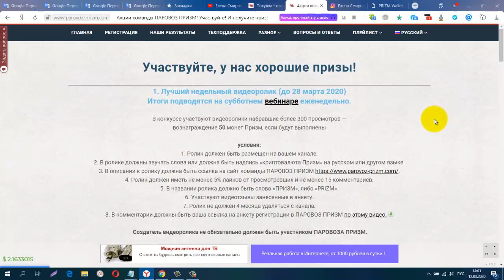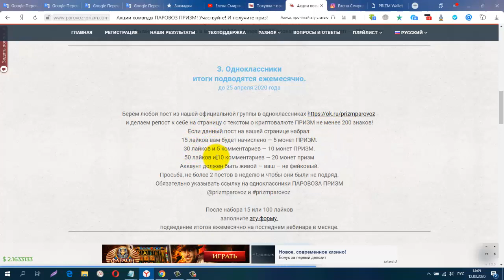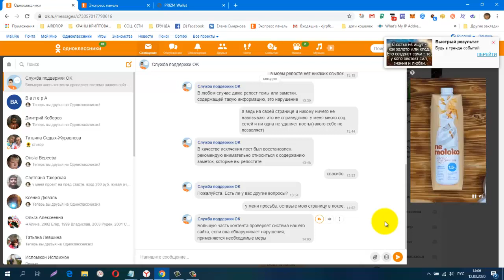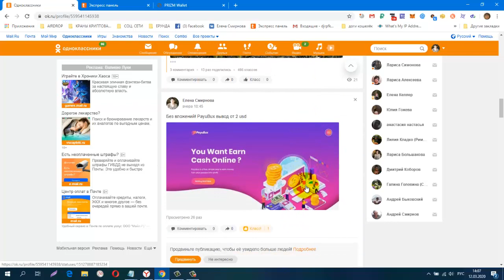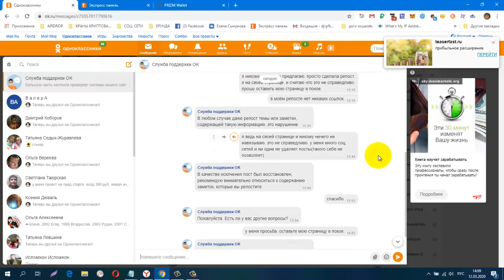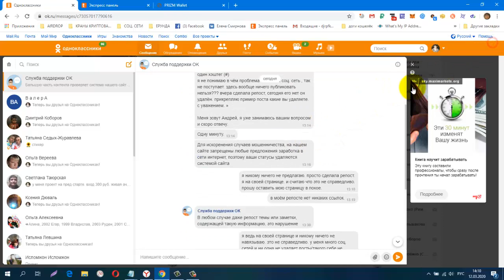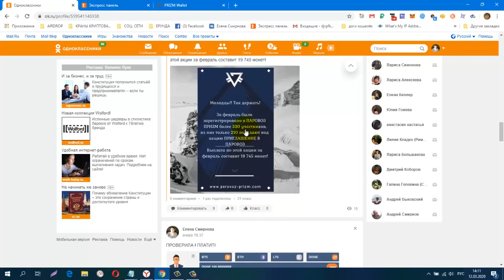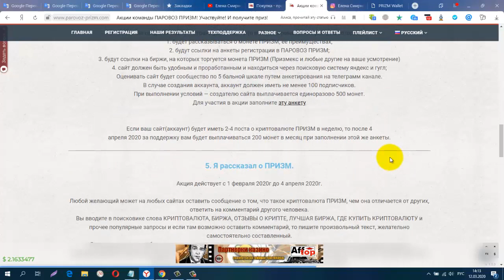Parovoz prizm, Мои Результаты за Февраль , в Баунти Программе в ИНСТАГРАММ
Parovoz prizm
СОЦ. СЕТИ , РЕФЕРАЛЫ В ЛЮБОЙ ПРОЕКТ!
CashJuice
gohubz.
РАСШИРЕНИЯ ДЛЯ ПАССИВНОГО ЗАРАБОТКА И РЕКЛАМЫ
постепенно будут добавляться новые краны.
Мои дополнительные ютуб каналы
ССЫЛКА НА НОВОСТНОЙ ЧАТ VK.
Бесплатная Реклама. Заработок в Интернете.
Домашний Бизнес в Интернет. Реклама.
Бесплатная Реклама, Для Всех !